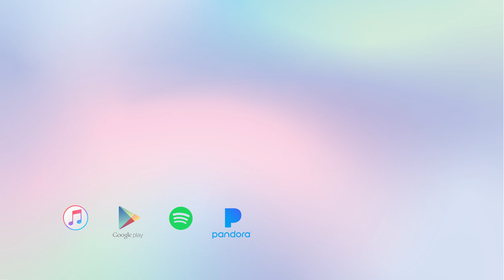Lady Gaga, Ariana Grande - Rain On Me - Cover (Violin)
Violin Cover of "Rain On Me" by Lady Gaga, Ariana Grande